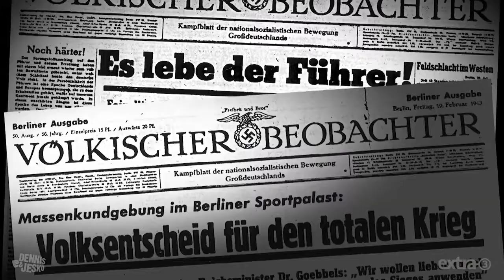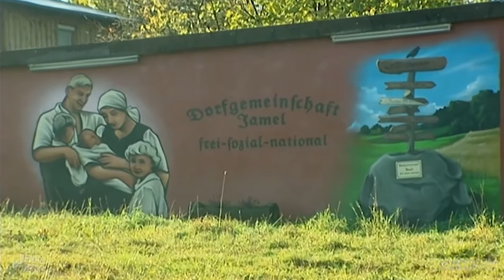Frauke Petry song - Hetzilein! (OFFICIAL Video)